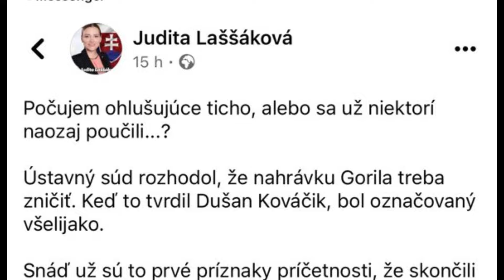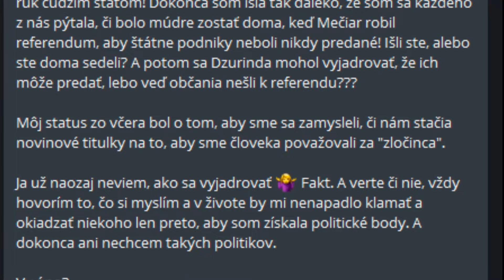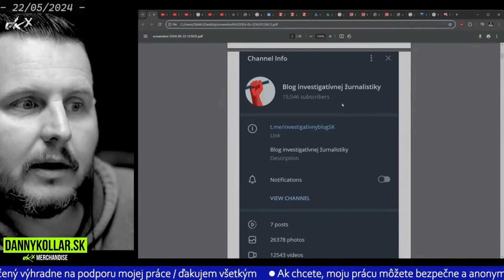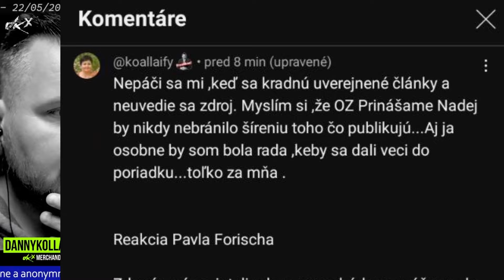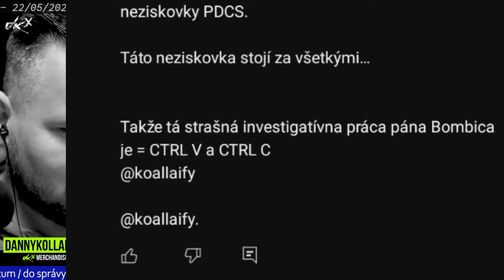Alternatíva Ctrl-C Ctrl-V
Zdravim vás priatelia,

pripravili sme krátke video, aby sme vedeli a nezabudli ako sa alternatíva správa a vyjadruje k ľuďom s iným názorom za čo práve táto alternatíva kritizuje mainstream.

Ľudia vo videu, ktorý sa hrdia že sú novým mainstreamovom plne podporujú zavedenie Digitálneho eurá.

Music from Uppbeat (free for Creators!)